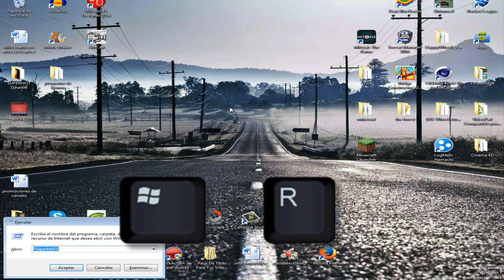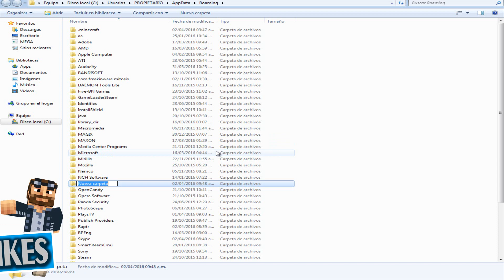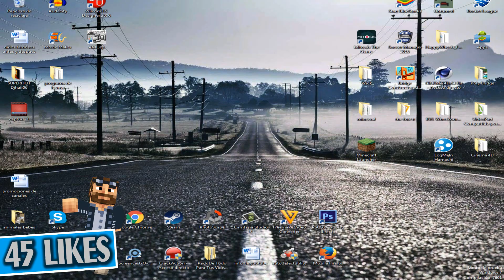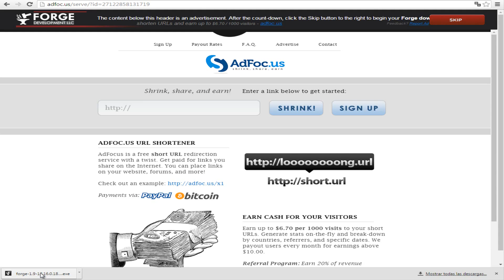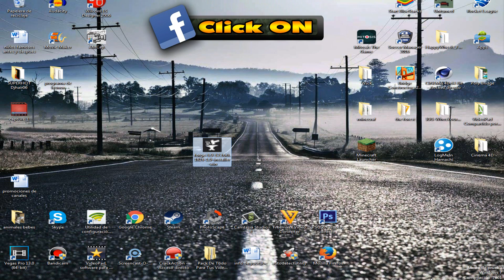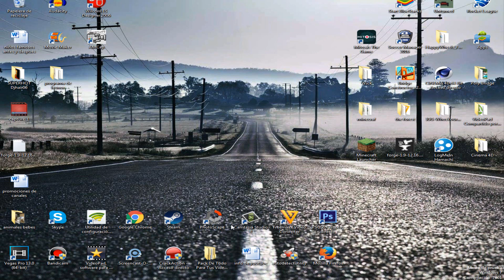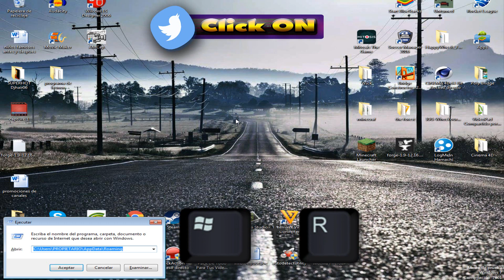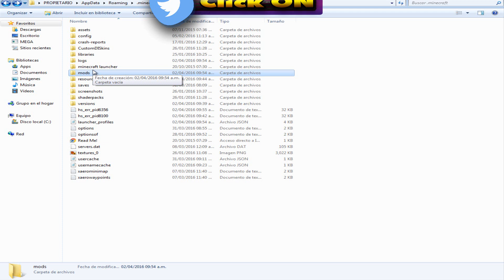Como Instalar mods en MINECRAFT 1.10/1.9/1.8.8/1.7.10 Julio 2016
En este tutorial les explicare paso a paso de como Instalar mods en  minecraft para diferentes versiones 1.10/1.9/1.8.8 etc. E igual forma les enseñare como poner el forge mas actualizado.

PROGRAMA PARA BUSCAR SKIM EN MINECRAFT TOTAL MENTE GRATIS

es muy buena te la recomiendo 100%
▬▬▬▬▬▬▬▬▬▬▬▬▬▬▬ஜ۩۞۩ஜ▬▬▬▬▬▬▬▬▬▬▬▬
▓▓▓▒▒▒░░░ CLICKONAYA te agradece por todo ░░▒▒▒▓▓▓
▬▬▬▬▬▬▬▬▬▬▬▬▬▬▬ஜ۩۞۩ஜ▬▬▬▬▬▬▬▬▬▬▬▬

CANALES 100% RECOMENDADOS
(canal dedicado a todo lo referente minecraft pe 0.14.0 )
(canal dedicado a los DIRECTOS- GTAV- PLANTAS.Z y mucho mas)
subscribirse es totalmente gratis no te costara nada al contrario te beneficiara ya que te llegaran todos nuestros videos que subamos al canal y te tendrá al tanto para que no te pierdas ninguno
un saludo y abrazo para todos de parte de CLICK ON AYA
si les gusto el video no se la piensen mas y compartan para que mas personas se diviertan con el.